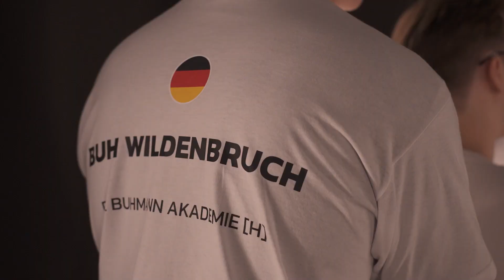This was the Amazon UNIVERSITY Esports Masters 2023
Summary of the 7th edition of Amazon UNIVERSITY Esports Masters.

The Amazon UNIVERSITY Esports Masters Finals were played in person at the Confetti X venue in Nottingham, UK.

Amazon UNIVERSITY Esports is a global project across 21 countries that integrates gaming with education. It offers workshops by esports professionals and provides students with paid work experience in broadcasting, event planning, marketing, and community management.